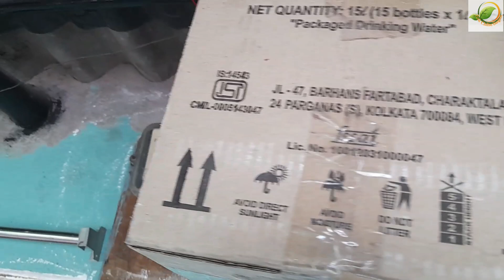বর্ধমানের অসিত দার সম্পূর্ণ সাপোর্টে, তপতী দি গড়ে তুলেছেন অসম্ভব সুন্দর একটি ছাদ বাগান